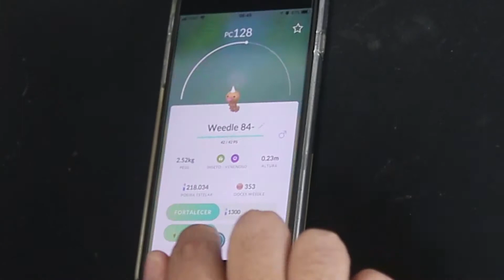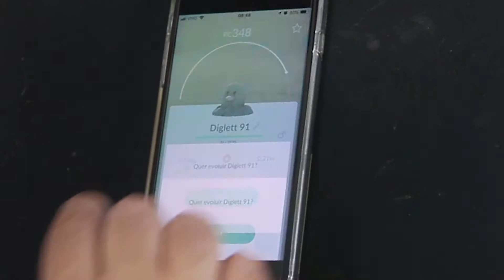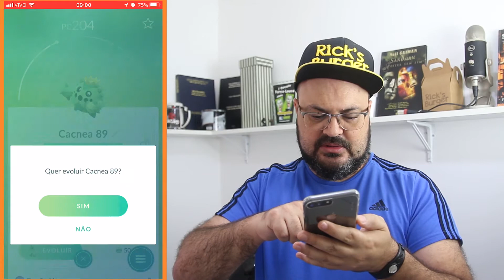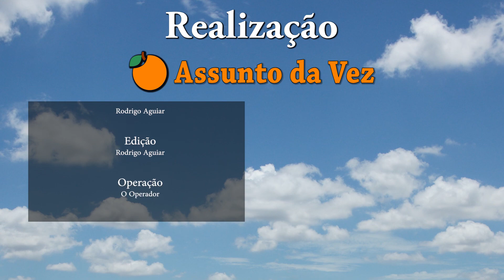Nível 40 consegui - Pokemon Go | GP E152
Depois de 2 anos, finalmente chegamos ao nível 40 no pokémon go.